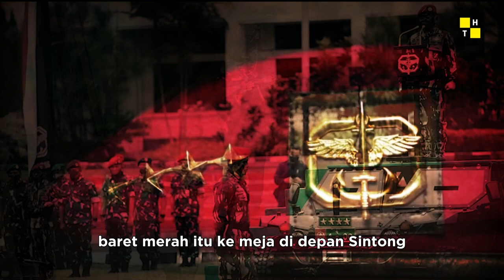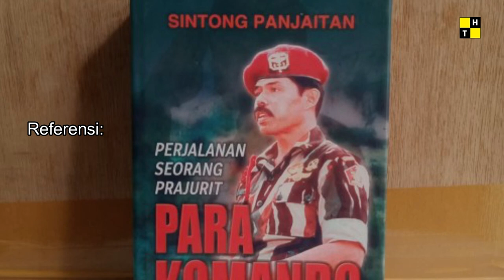Mengapa Jenderal L.B. Moerdani Sampai Lempar Baret Merah Kopassus? (1985)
Panglima ABRI, sekarang TNI, Jenderal TNI LB Moerdani (biasa disapa Benny Moerdani) pernah melempar Baret Merah khas Korps Pasukan Khusus (Kopassus) Angkatan Darat yang diberikan Danjen Kopassus Brigjen Sintong Panjaitan untuk dikenakannya.

Kejadian ini disaksikan oleh KSAD Jenderal Try Sutrisno, Wakil KSAD Letjen Edi Sudrajat dan Wakil Komandan Kopassus Kolonel Kuntara yang berada di ruang kerja Komandan Kopassus.